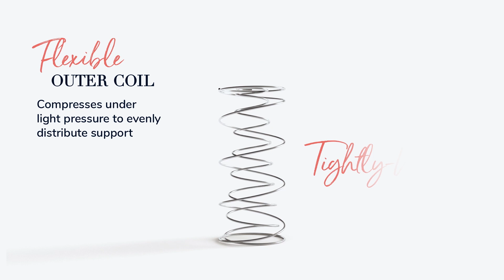Stearns&Foster FeatureVideo Intellicoil August2022